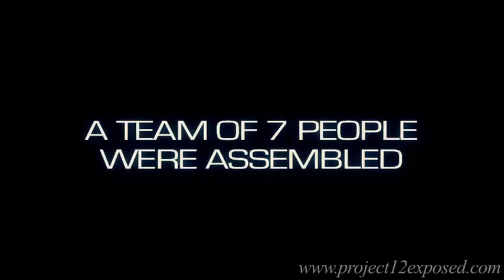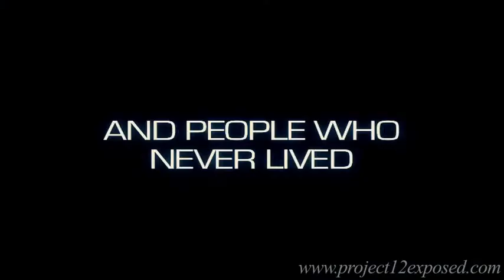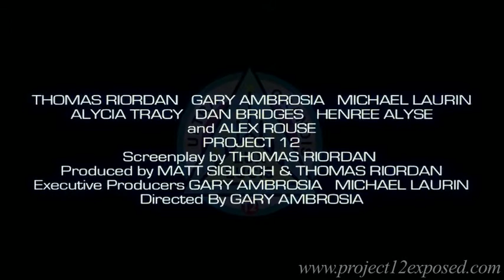Project 12 (2012) Trailer